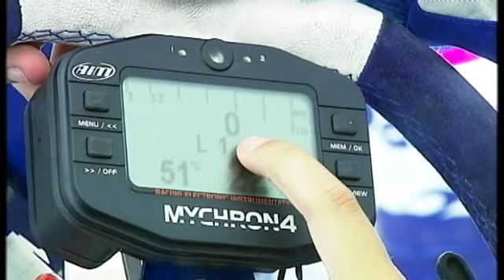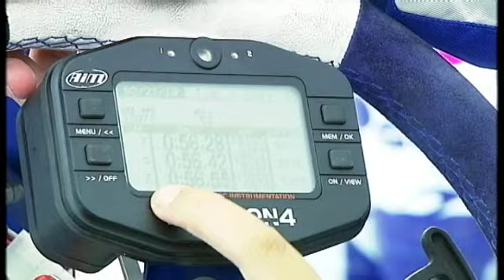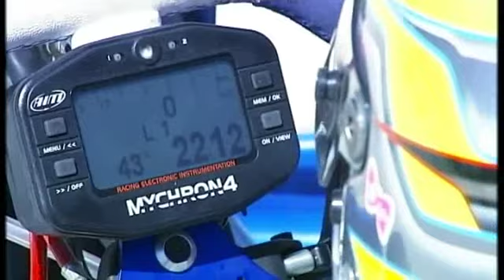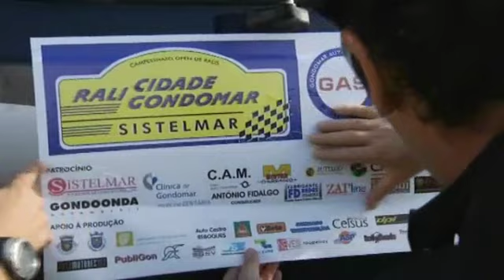"Planeta Ras" Carreiras en FIMO (cap.38-3T-11/11)